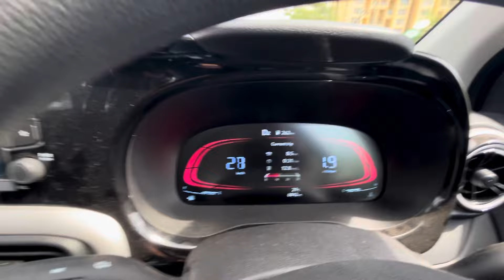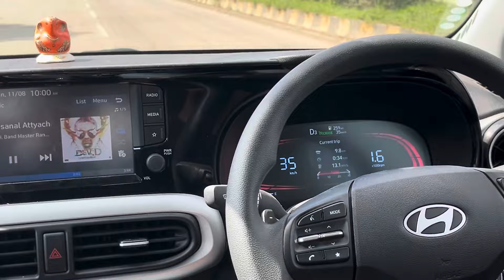🚗 What is the Engine Break-in Period for New Cars? 🤔 Running in Period 🕒 Hyundai Exter Explained 🛠️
Help channel indirectly when you buy from Amazon

🚗 What is the Engine Break-in Period for New Cars? 🤔 Running in Period 🕒 Hyundai Exter Explained in Detail! 🛠️

🎥 Welcome to another exciting and informative video on 'onesujeet'! 🎬 In today's video, we're diving deep into an essential topic for all new car owners—the engine break-in period! 🆕 Whether you've just brought home a shiny new Hyundai Exter 🚙 or any other car, understanding the break-in period is crucial for the long-term health of your vehicle’s engine. 🛡️

🔍 What exactly is the Engine Break-in Period?
The break-in period, also known as the running-in period, is the initial phase when your car’s engine needs to be treated with extra care. 🧑‍🔧 This phase is critical as it allows the engine components to settle, wear in, and operate smoothly for years to come. 📅 Typically, this period ranges from 1,000 to 1,500 kilometers, but it can vary based on the manufacturer's guidelines 📜.

During this period, the engine parts are adjusting to each other, which helps in forming proper seals and minimizing premature wear and tear. 🚗💨 Following the break-in recommendations can significantly increase your car's engine life, improve fuel efficiency ⛽, and enhance overall performance. 📈

🔧 What You’ll Learn in This Video:

📏 How long is the engine break-in period for the Hyundai Exter?
🚧 What are the do’s and don’ts during the break-in period?
💡 Tips for driving your new car during this crucial phase.
🛑 Common mistakes to avoid that could harm your engine.
⚙️ Manufacturer’s recommendations and why they matter.
🌟 Why You Shouldn’t Skip This Process:
Ignoring the break-in process could lead to potential engine issues 🚨 down the road, including poor fuel economy, reduced power output, and even costly repairs. 💸 But don't worry—by the end of this video, you'll have all the knowledge you need to ensure your Hyundai Exter or any other new car runs smoothly for years to come! 🏁

Chapters:
0:00 Intro
1:55 Do not race the engine
2:41 Avoid hard acceleration
3:45 No cruise control
4:41 Avoid hard braking
5:27 Mileage concerns
6:50 Conclusion